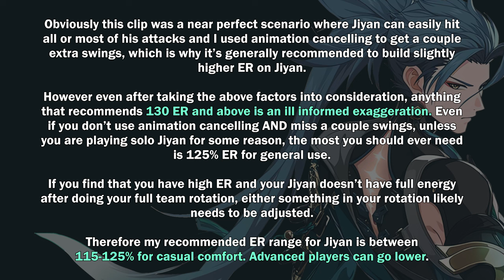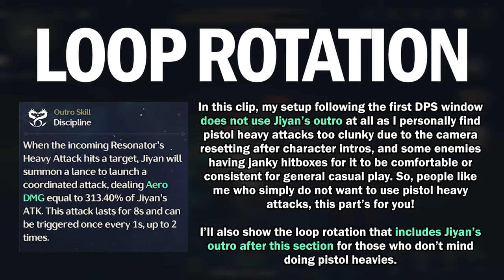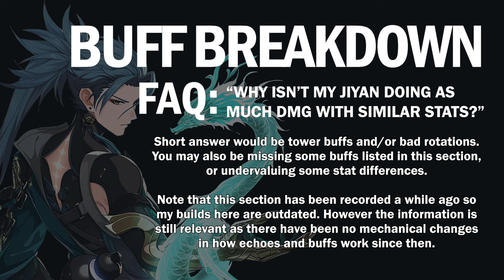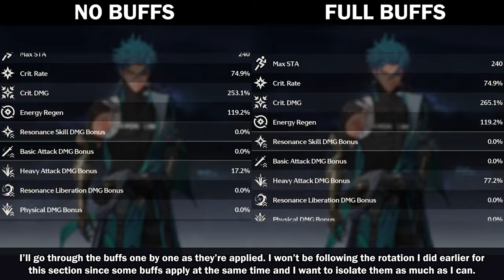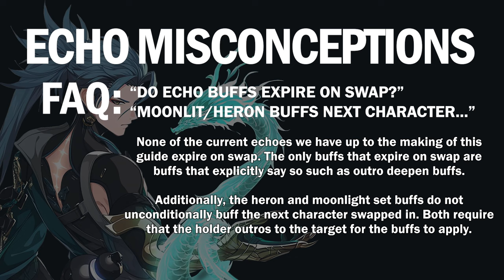UPDATED JIYAN GUIDE: Advanced Rotation, 8 Qingloong Tech, Echoes, Builds & More! | Wuthering Waves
I’ve started making this a while back but haven’t gotten around to finishing it until now due to getting busier irl and just feeling tired when I do have free time. But it’s finally finished now!

Timestamps:
0:00 Intro
0:07 How to build Jiyan infographic
0:16 0 ER rotation: how much does Jiyan really need?
1:50 ER needs
2:14 Rotation: Opener
2:50 Rotation: 8 Qingloong tech
3:52 Rotation loop: No Jiyan outro
4:29 Rotation loop: Using Jiyan outro
5:34 Showcase with Shorekeeper using same rotation
6:52 Showcase builds
7:52 FAQ: Buff Breakdown
10:21 FAQ: Echoes
12:17 Closing